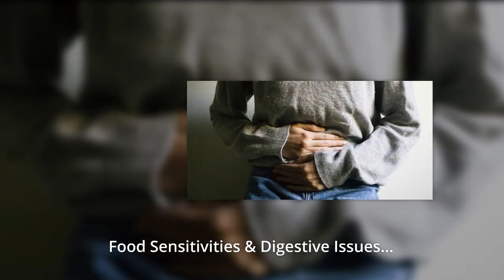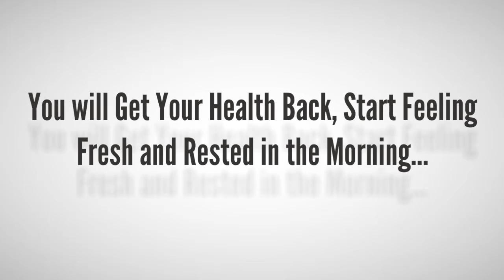Candida Diet Solution - Natural Remedies for Yeast Infection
What is candida?
Candida is the name of a fungus that causes infections in humans. Candida can cause damage to the genitals, mouth, blood.
Symptoms of candidiasis depend on the area of infection.
On the skin: may have red or white spots on the skin. It causes itching, burning and sometimes inflammation.
In the genital area: its symptoms cause itching, redness, and pain.
In the mouth: often called oral thrush, may have white spots on the tongue, the gums may become swollen and sore. Esophageal candidiasis may cause pain and difficulty swallowing.
In the blood: can cause fever and chills.
The overgrowth of candida can cause many inconveniences to patients. Below are a few factors that can lead to candida overgrowth:
1. Taking antibiotics.
2. Eating a diet high in sugar and refined carbs.
3. High alcohol intake.
4. A weakened immune system.
5. Taking oral contraceptives.
6. Diabetes.
7. High stress levels.
To reduce the discomfort caused by candida and get rid of it, you need a reasonable diet and natural methods to completely cure candidiasis. Because pills and supplements are not working at all. Regularly seeing a doctor can cost you thousands of dollars.
The Candida Solution will help you fix that.
This system include:
1. 60-day long anti-candida strategy.
2. 200 candida fighting recipes.
3. 24h rapid relief guide.
4. A list of foods to eat and avoid… and much more…
With this system will help you start following holistic plan and learn how to prepare exquisite meals to:
1. Stop recurring yeast infections.
2. Lower your risk for serious health conditions.
3. Manage complications of candida overgrowth.
4. Limit sugars to lose weight and unnecessary body fat… and much more…